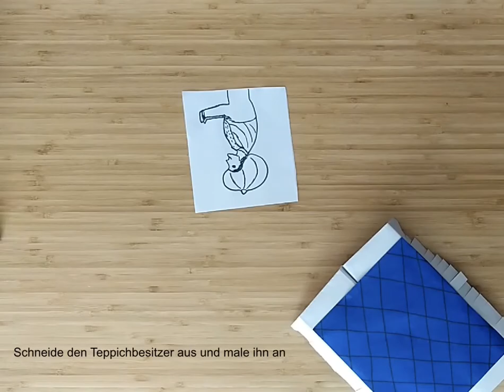Fliegender Teppich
Papier an der langen Seite in der Mitte falten und wieder auffalten.
Die oberen Ecken zur Mitte hin falten.
Die entstehende Spitze zur entstehenden Kante falten.
An dieser Kante nach unten knicken.
An der langen Seite in der Mitte falten.
Die obere Lage ca. 1 cm nach unten falten.
Umdrehen und den letzten Schritt auf der anderen Seite wiederholen.
Eine der Papierhälfte 1 cm vor dem unteren Rand nach außen hin abknicken.
Wiederhole dies auf der anderen Seite.
Ein Muster auf ein buntes Stück Papier malen.
Klebe das Papier auf die flache Oberseite des Papierfliegers und schneide es entlang der Papierflieger-Ränder ab.
Schneide Fransen links und rechts in die nach unten geknickten Stücke.
Male und schneide den Besitzer des fliegenden Teppichs aus.
Klebe die untere Lasche des Teppichbesitzers auf den fliegenden Teppich.Viel Spaß beim basteln wünscht euch eure Stadtbibliothek Neuss.